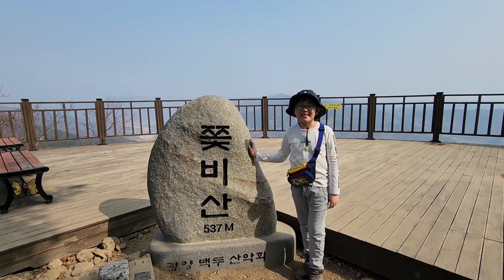광양 매화마을 | 국내 최고의 매화 군락지 | 쫓비산 | 2023.03.07.